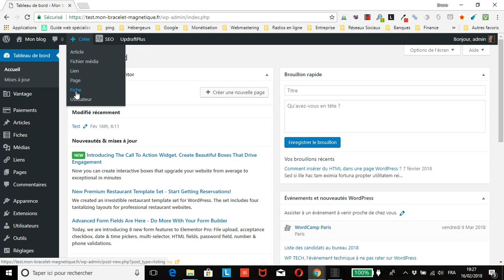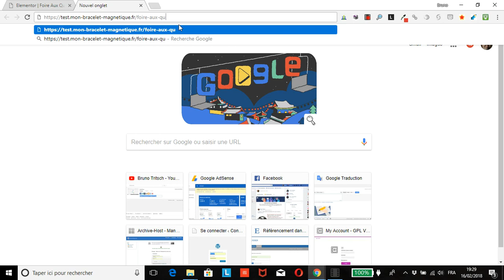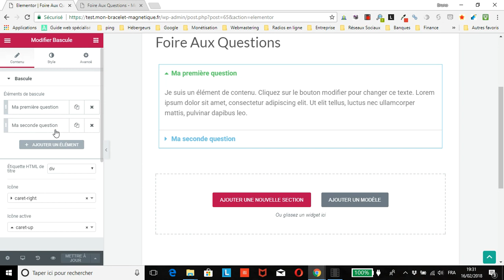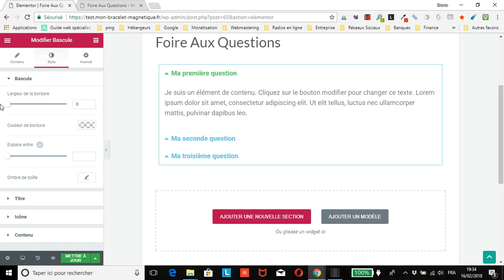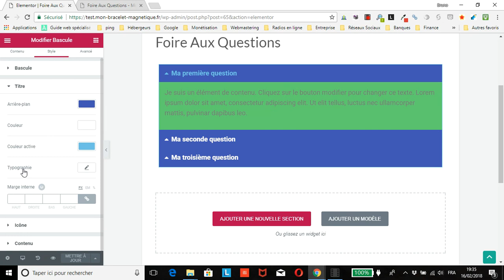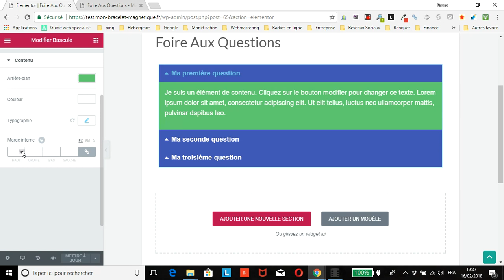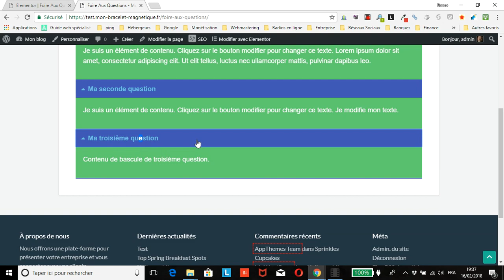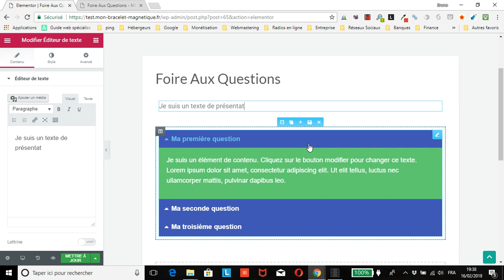WordPress : créer 1 FAQ avec Elementor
vous montre comment créer une Foire Aux Questions (FAQ) sur un WordPress à l’aide de l’extension gratuite Elementor qui est un constructeur de page.